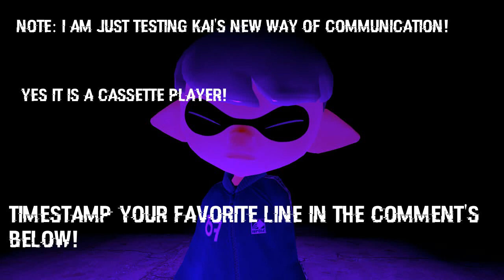[GMOD SPLATOON TEST:] Kai's Cassette Player Lines